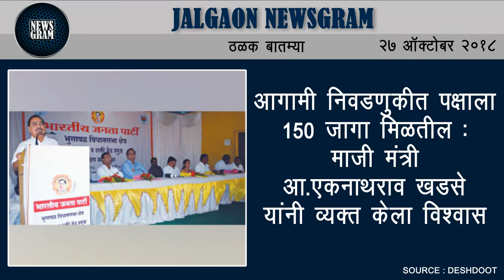Jalgaon Newsgram | Jalgaon News | Today's News Headlines | 27 October 2018